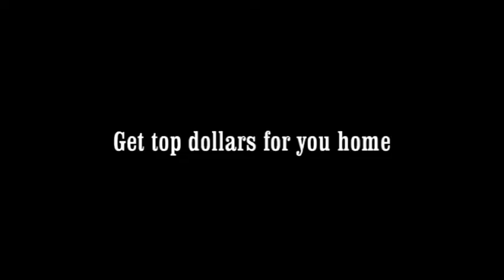Beautiful house for sale in Marshall Ranch, Glendale AZ under $650,000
Selling you Marshall Ranch Home? let me show how I completely do business different than other agent, and how my system will get you top dollars,
Spectacular opportunity to own a piece of Marshall Ranch, where Elementary school located in the  subdivision, and high school cross the street, Glendale Community college within reach, ASU west campus and Thunderbird school of Global  Management within minutes, Canal, Bike route, Paseo Park, Sahuaro Ranch Park (dog Friendly park) nearby, plus arrowhead town center, Shops, etc. No One Sell More Marshall Ranch Like I Do.